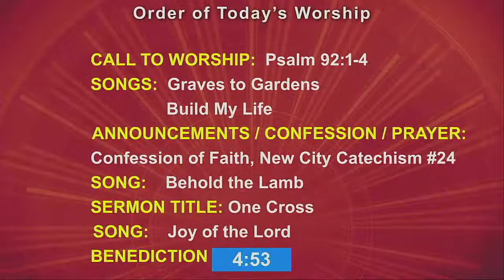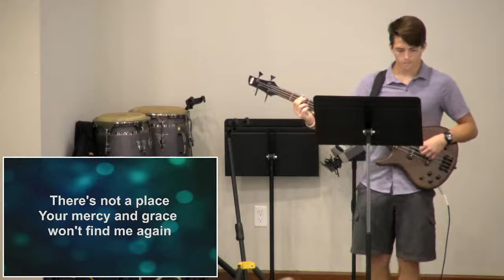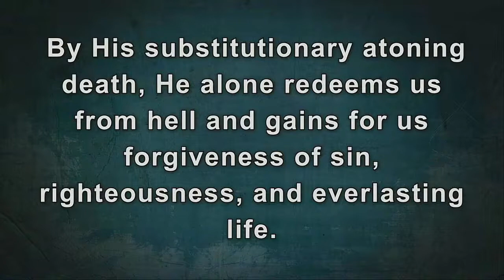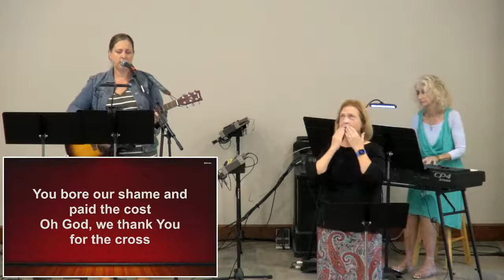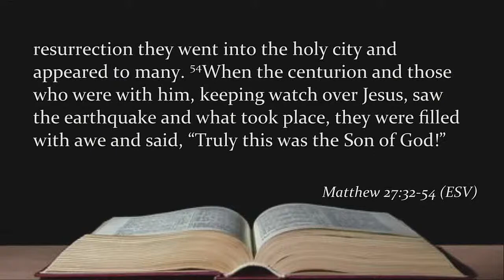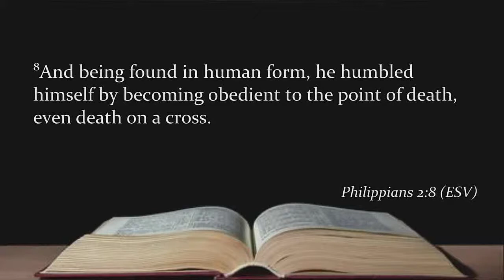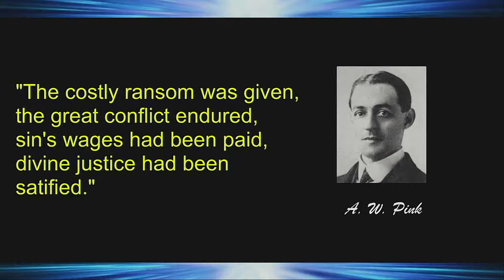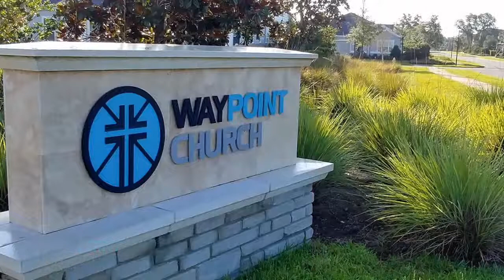Waypoint Sunday Worship – August 29, 2021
Sunday worship service for August 29, 2021. Sermon for this week by Pastor James Brignac from Matthew 27:32-54.

The ONE Cross

Redemption…it means to purchase at a cost. How does God do this for us? To understand that, we must grasp what happened in the life, death, resurrection, and ascension of Jesus. Today we see how the cross is an integral part of our story!